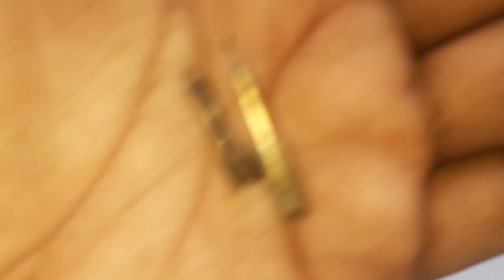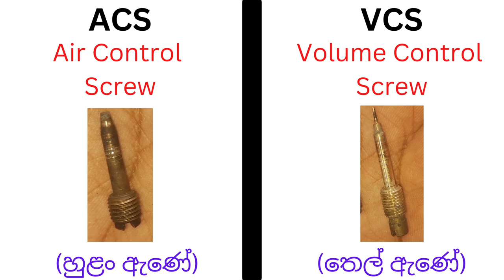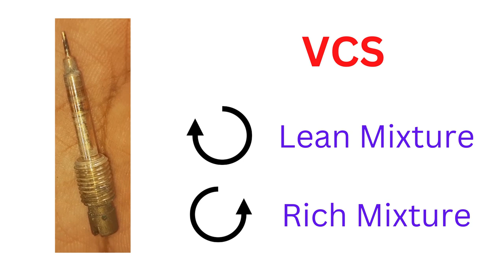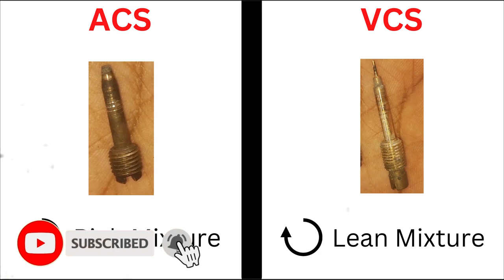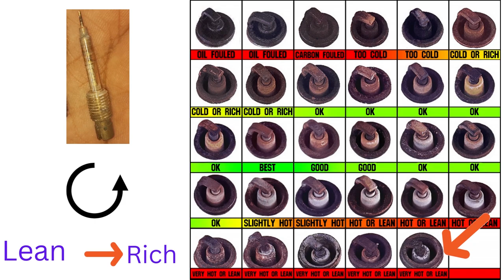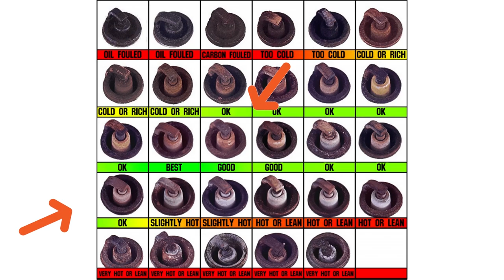How to tune carburetors using spark plug color | Plug එකේ පාටින් Carb Tuning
Here I'm showing you how to tune carburetors using the saprk plug color. Learn and Enjoy.